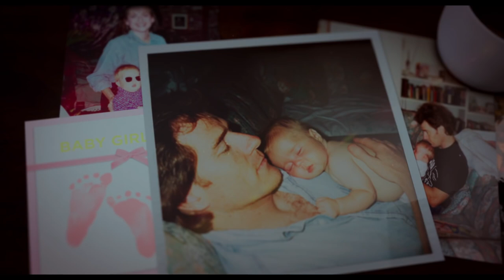Why Him - Official Red Band Trailer 2016 - James Franco, Bryan Cranston Movie HD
Why Him - Official Red Band Trailer 2016

A dad forms a bitter rivalry with his daughter's young rich boyfriend.

Writers: John Hamburg, Ian Helfer
Stars: Zoey Deutch, James Franco, Bryan Cranston, Adam Devine, Megan Mullally, Griffin Gluck, Keegan-Michael Key
Genres: Comedy
Country: USA
Language: English
Release Date: 25 December 2016